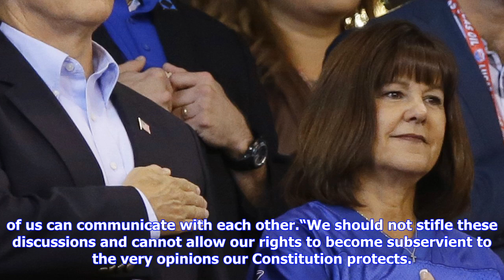Breaking News | Yeah, the pence nfl walkout was not this, but nice try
Yeah, the pence nfl walkout was not this, but nice try

Vice President Mike Pence walked out during a football game because not all the players stood for th...